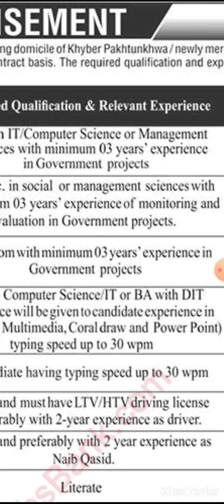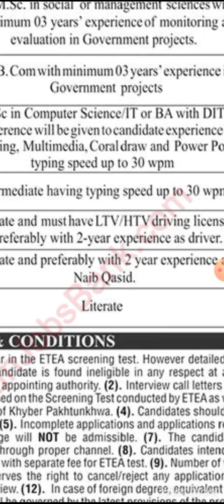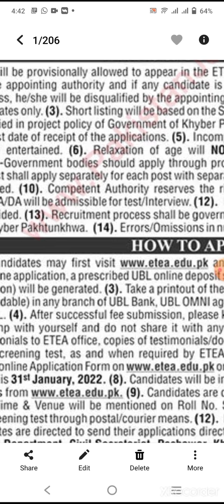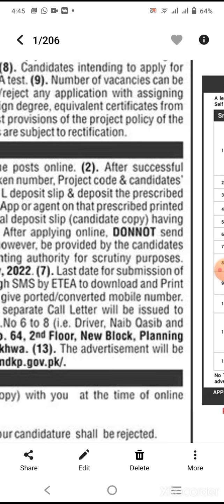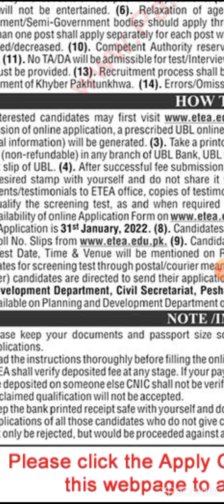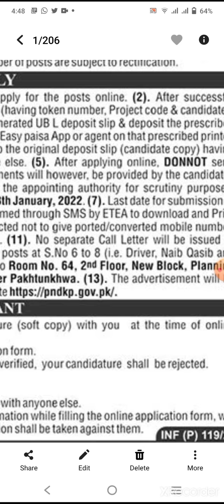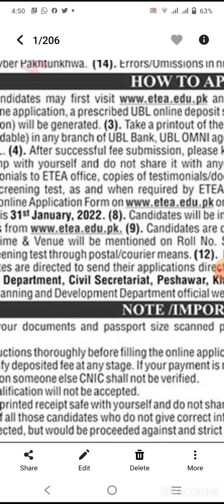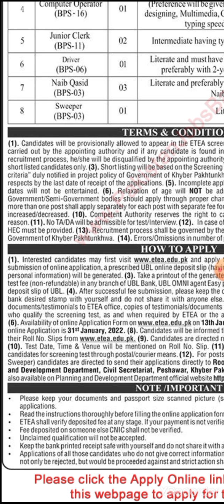Planning and Development Authority Khabar Pakhtunkhwa jobs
apply online

latest by 31/01/2022